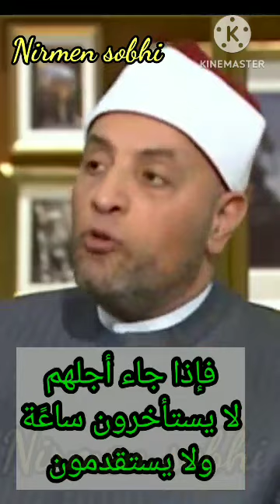ماذا يقول ملك الموت للمتوفي قبل فوات الأوان what the ? angel of death says الشيخ رمضان عبد الرازق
The journey of the soul’s exodus, the minor resurrection, what the deceased sees, and what the angel of death says
Dr. Amr El-Leithy in One of the People program
رحلة خروج الروح و القيامة الصغرى وماذا يرى المتوفى وماذا يقول ملك الموت
الدكتور عمرو الليثي في برنامج واحد من الناس
 فيديوهات اكثر من قائمة التشغيل 👇
ويعتبر الشيخ رمضان عبد الرازق من الدعاة المشهورين في العالم الإسلامي، حيث يدعو إلى الإسلام ويشرح مفاهيم الدين بطريقة سهلة وواضحة للجميع. كما يشارك الشيخ رمضان عبد الرازق في العديد من المؤتمرات والندوات الإسلامية على مستوى العالم، ويقدم العديد من الدورات التدريبية والدروس العلمية في مختلف المجالات الإسلامية.
Certainly, Sheikh Ramadan Abd al-Razeq is considered one of the most prominent preachers and scholars in the Islamic world, and he has lectures and lessons in various fields of legal, moral and spiritual sciences. Sheikh Ramadan Abdel Razek is famous for his simple and clear style of communicating religious information and concepts, which attracts many followers and listeners. In his lectures, Sheikh Ramadan Abdul Razeq talks about the Noble Qur’an and its interpretation, the Prophet’s biography and Islamic morals. He also talks about Islamic jurisprudence and worship, and explains legal rulings and jurisprudential issues in an easy and clear way. Sheikh Ramadan Abdel Razeq is considered one of the famous preachers in the Islamic world, as he calls for Islam and explains the concepts of religion in an easy and clear way for everyone. Sheikh Ramadan Abdel Razek also participates in many conferences and seminars
And Islamic seminars worldwide, and offers many training courses and scientific lessons in various Islamic fields.